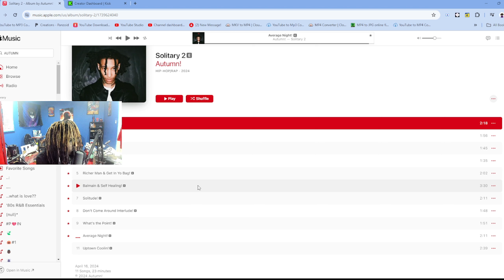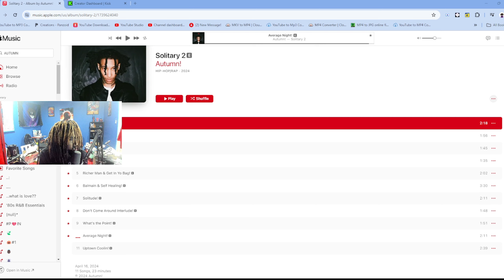DID AUTUMN! FALL OFF??? SOLITARY 2 REACTION